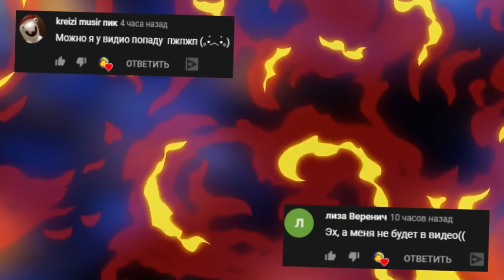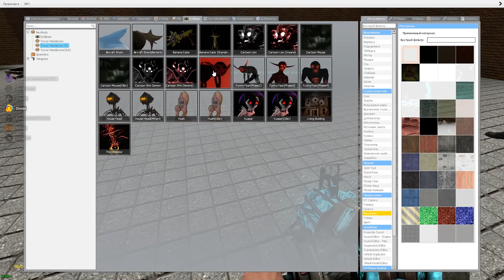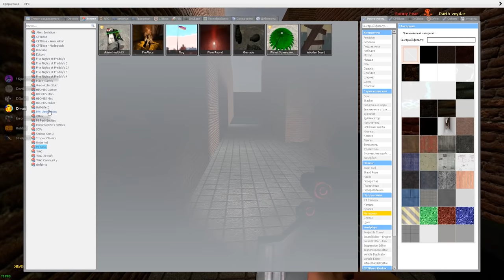МОНСТРЫ ХЕНДЕРСОНА В БОЛЬШОМ ЛАБИРИНТЕ ГОНЯЮТСЯ ЗА НАМИ ГАРРИС МОД SCP ► Garry's Mod